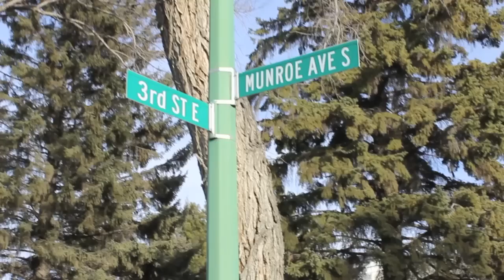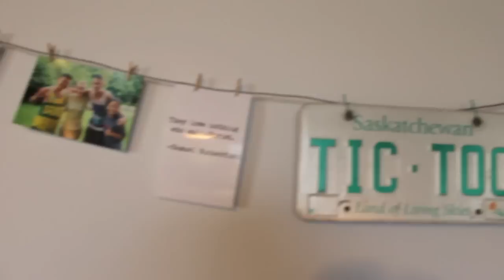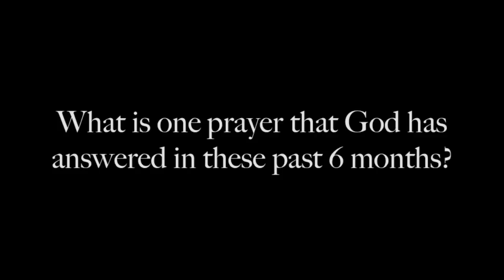Ezrah and Margaret - 6 Month Update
Ezrah and Margaret give a 6 month update of their marriage!

**Bonus points for those who can find the man in a black hoodie doing his "business" in the back one of their photos.